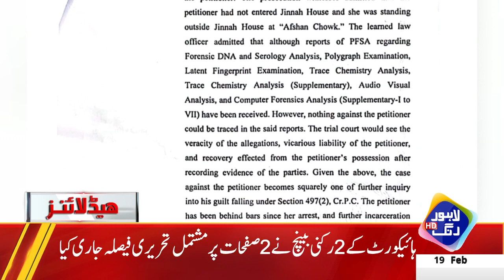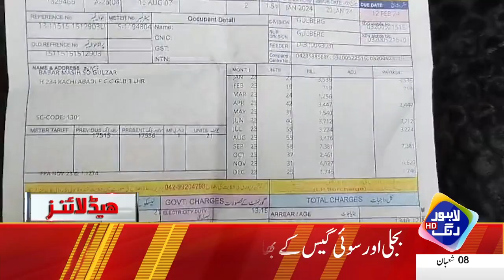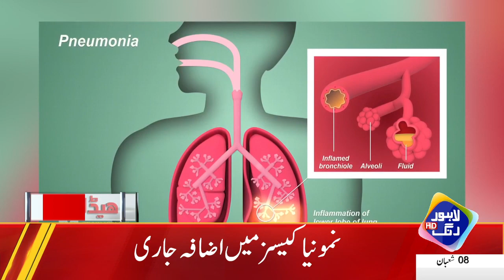High Court Ka Bra Faisla | PTI Ko Bra Jhatka | Headlines 03 PM | 19 February 2024 | Lahore Rang